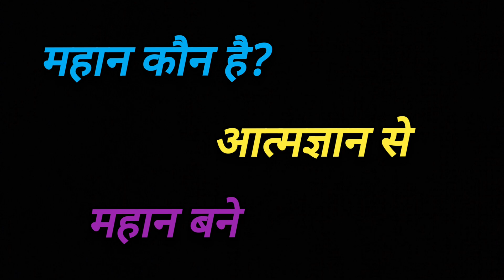aaramgyan se mahanta ki tarf kaise jaaye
Ye ek niji vichar hai is se kisi ka koi lena dena nahi